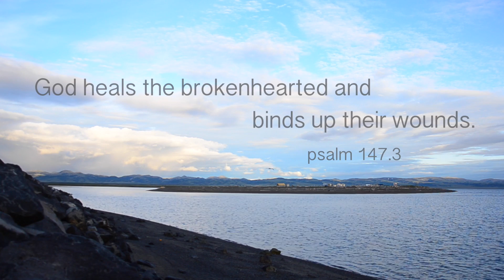Covenant Youth of Alaska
A short video introduction to CYAK's ministry in Alaska.